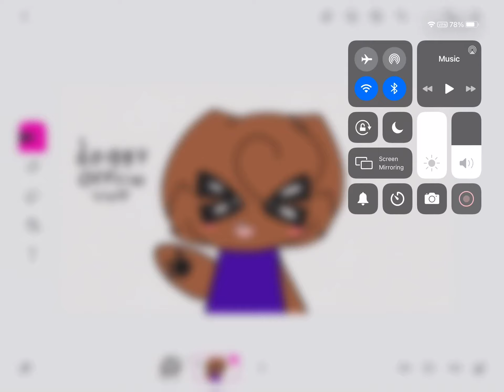Gift for doggy official UwU